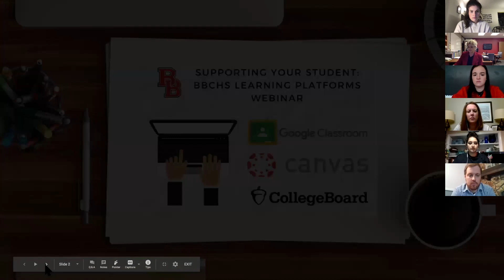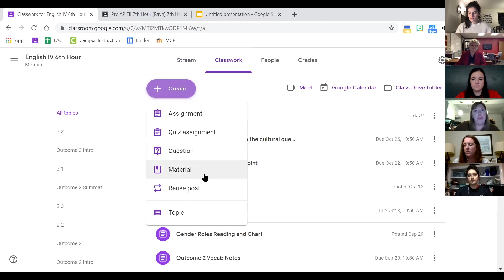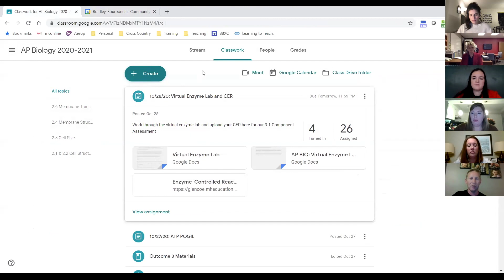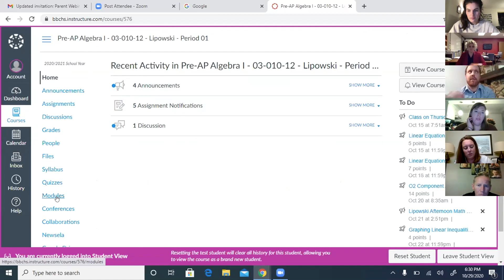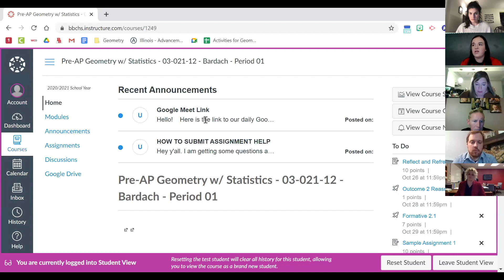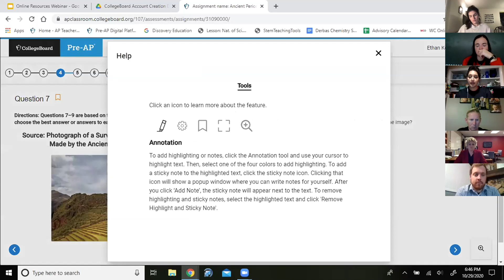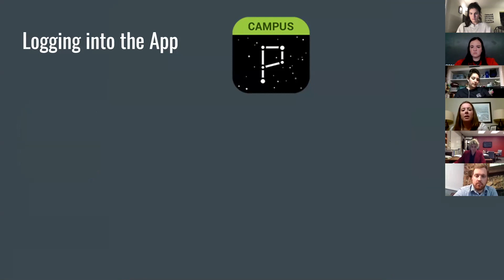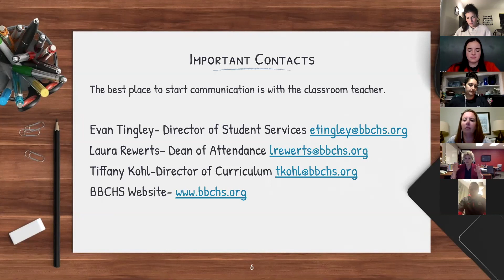BBCHS Student Learning Platforms Webinar - Full Recording